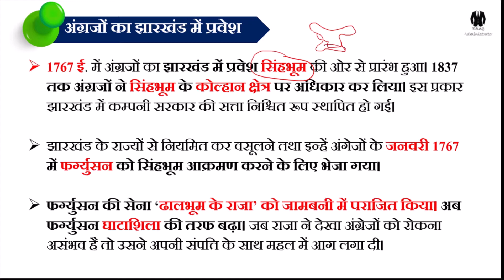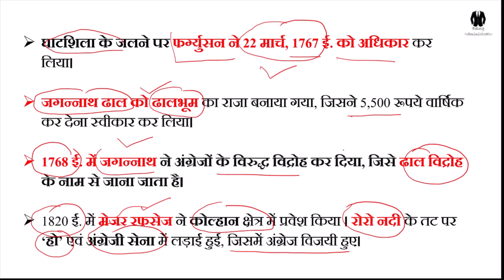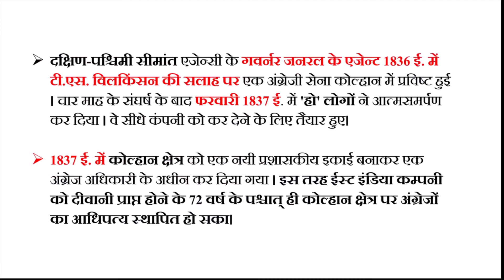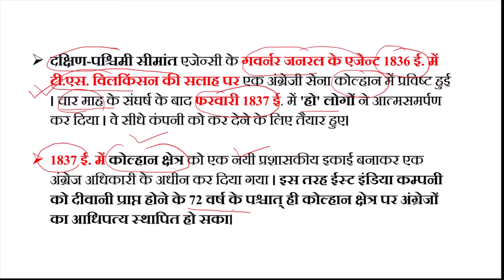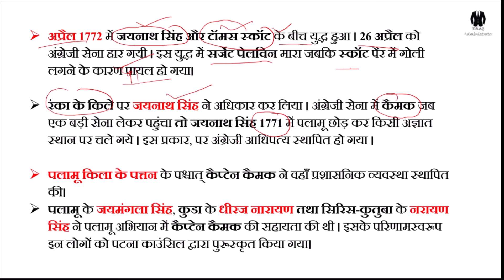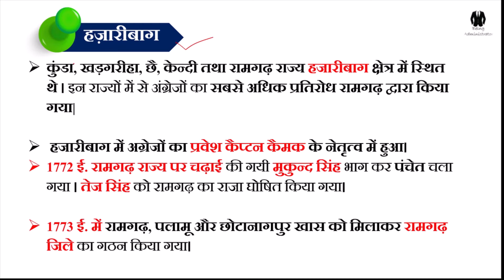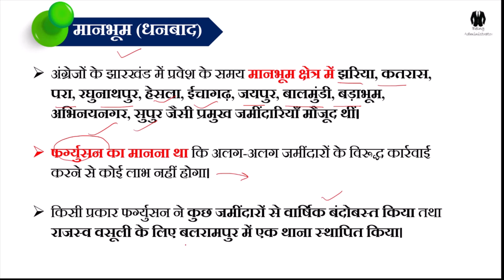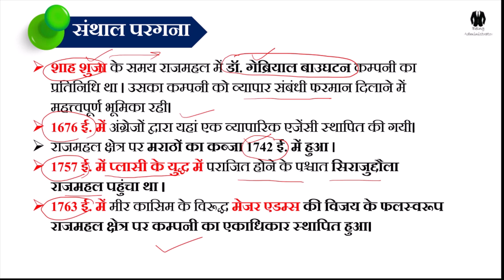झारखंड में आधुनिक इतिहास | JPSC Special